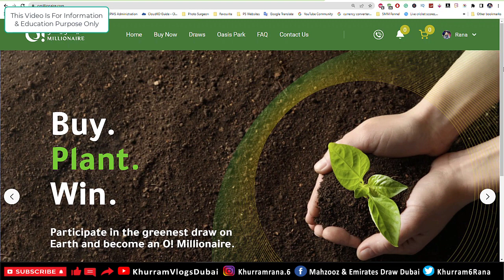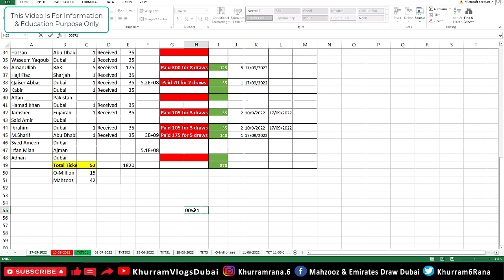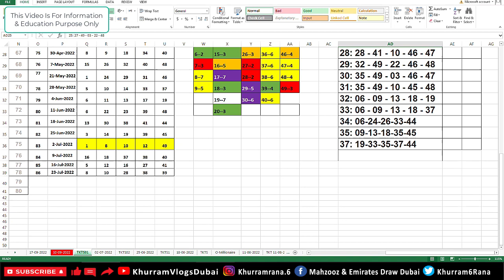OMillionaire Payment Ka Masla Theek Ho Gaya❓🤔او ملین ائیر پر پیمنٹ کا مسلہ حل ہو گیا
'" Keywords "
OMillionaire
OMillionaire draw kesey kheley
How To Play OMillionaire Draw
OMillionaire Tickets Price
OMillionaire ki ticket kitnay ki he
OMillionaire ka account kesey banaye
OMillionaire in dubai
OMillionaire prize
OMillionaire tickets
how to buy OMillionaire draw tickets
how to buy O-Millionaire Tickets From Mobile
OMillionaire ki tickets mobile se kesey khareeday
Omillionaire Winner List